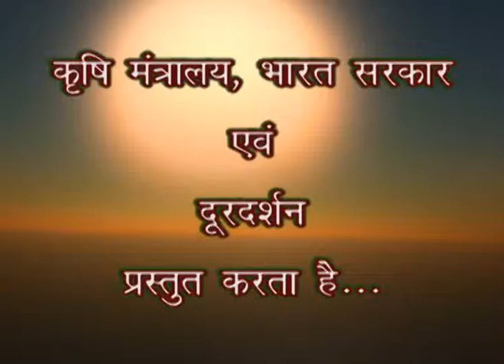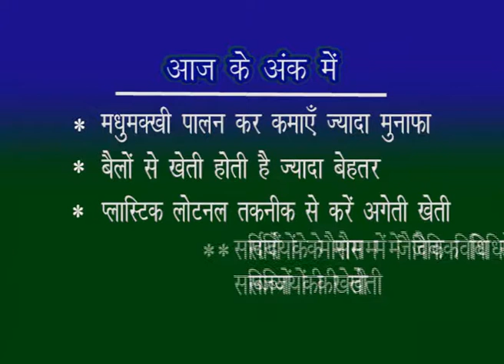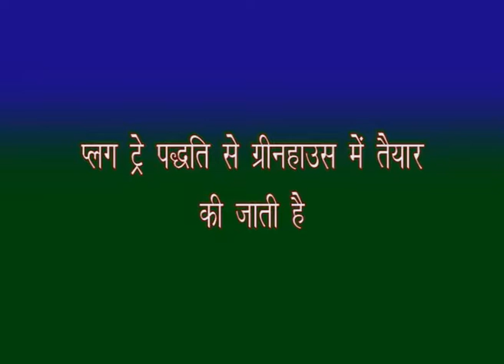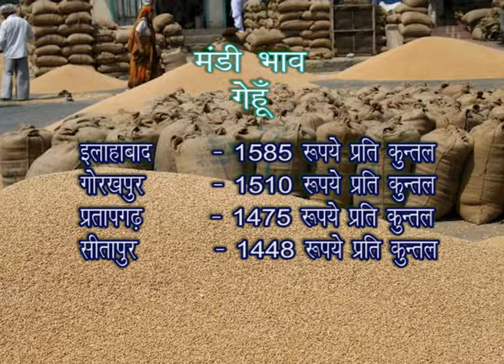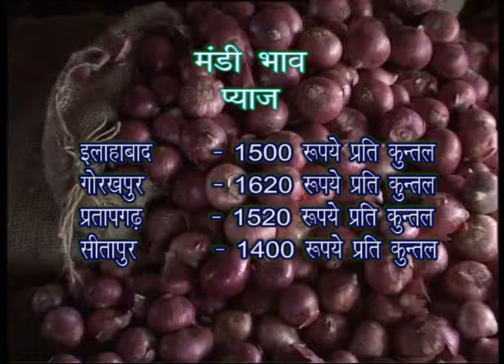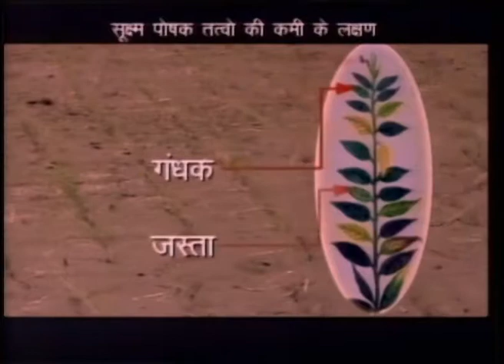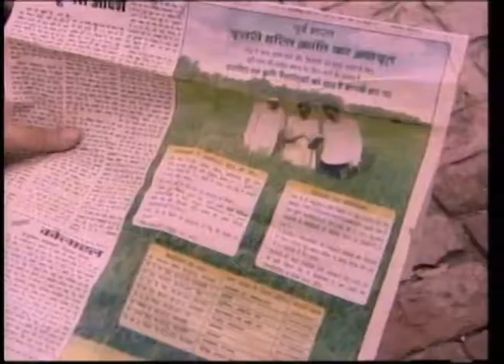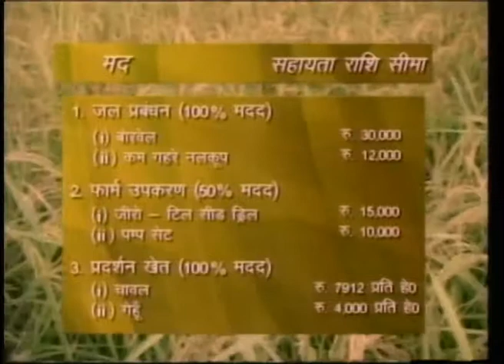krishi Darshan 11 12 2014